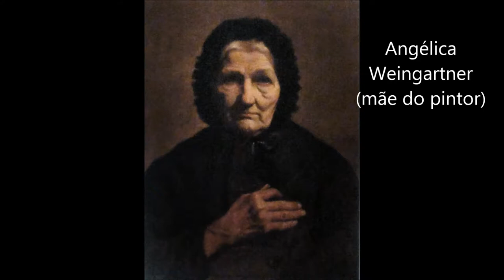L/CAA - Pintores Brasileiros - Pedro Weingartner (Música de Ernesto Nazareth)